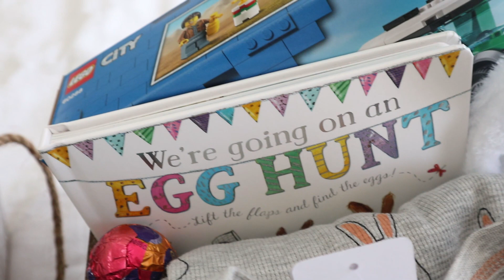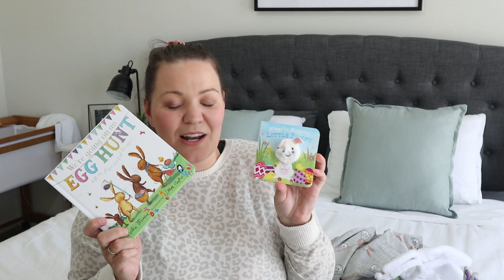WHATS IN MY KIDS EASTER BASKETS | Minimalist Easter Baskets 2021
Put your hand up if Easter's past you have gone overboard with what you put in your kids baskets only to regret it a week later while throwing away all of the useless crap that broke after the first day.

Now that Samuel has a living sibling in Jacob, he has someone to play with. Someone to make his day that much more special.

I hope this video was able to give you some inspiration on how to celebrate Easter with a minimal approach, if like me you have gone a bit overboard in the past too x

We love letters 💌 Write to us here -

I own all the footage and content of my videos. Please do not reproduce without my permission. This video while containing kids was not made or intended to be watched by children.